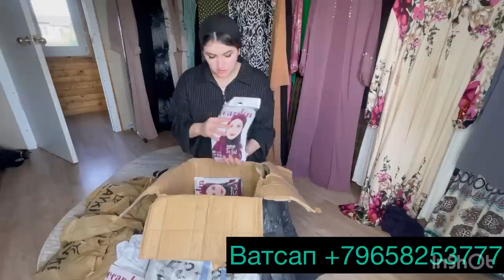Туфлихои Ва красофки Турцыя мархамат